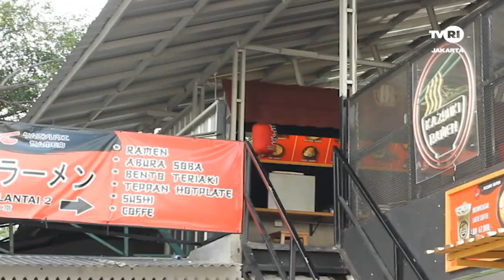SUDUT KOTA - Kuliner UMKM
sudutkota .. - ditengah terpaan persaingan makanan import.. perpaduan antara makanan lokal dan asing menjadi pilihan pelaku UMKM didalam berusaha secara offline dan online agar diterima oleh lidah masyarakat Indonesia...